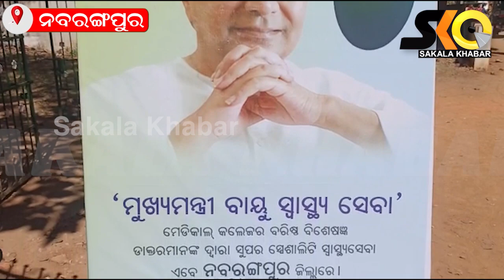ନବରଙ୍ଗପୁର ଜିଲ୍ଲା ସ୍ୱାସ୍ଥ୍ୟ ସେବା କ୍ଷେତ୍ରରେ ମୁଖ୍ୟମନ୍ତ୍ରୀ ବାୟୁ ସ୍ବାସ୍ଥ୍ୟ ଏକ ନୂତନ ମାଇଲ ଖୁଣ୍ଟ